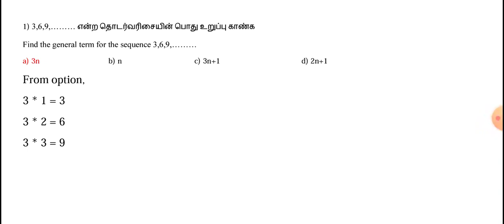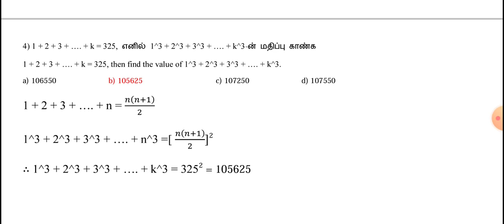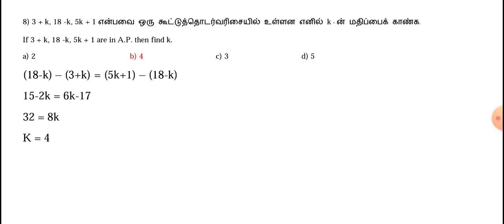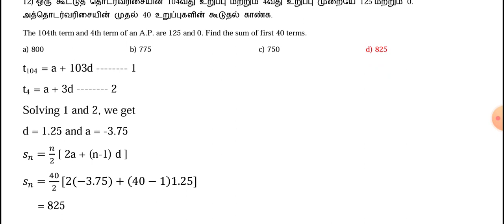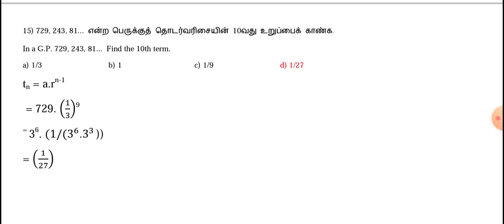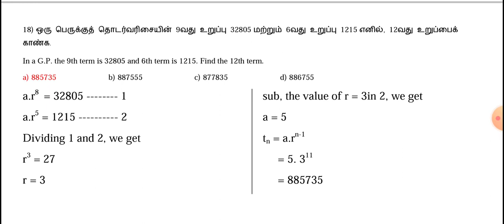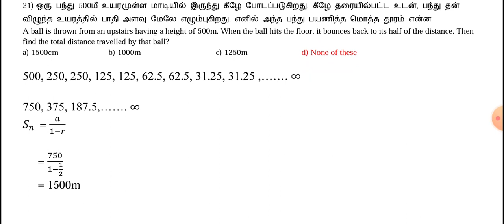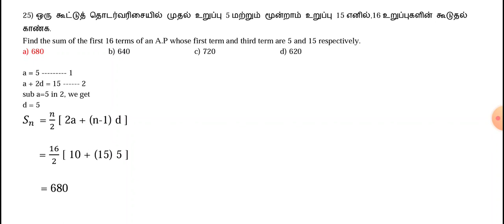Clarification Video : Maths Exam (30/09/2020)